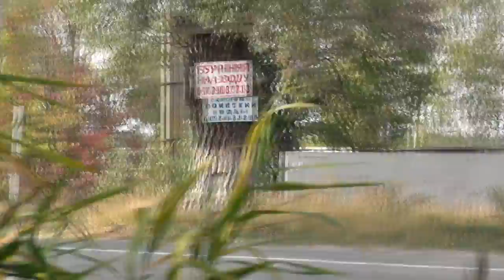Укртрансинспекция+Гаи день работы + взятка